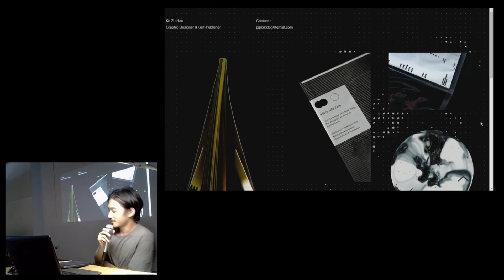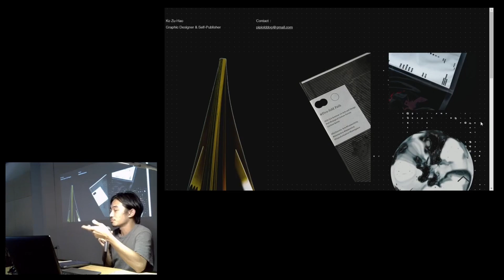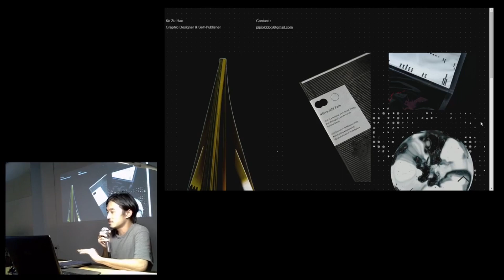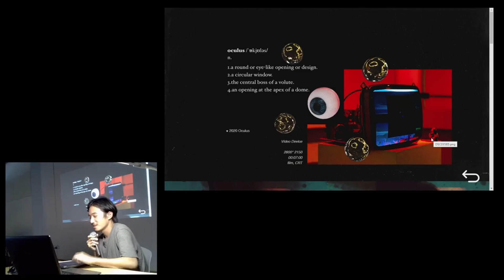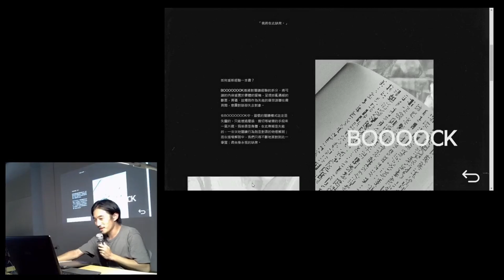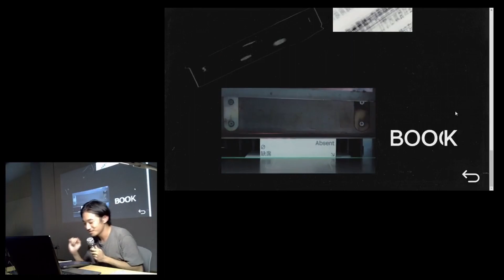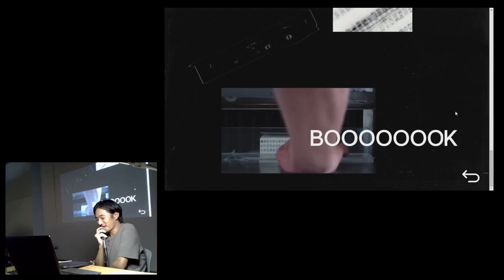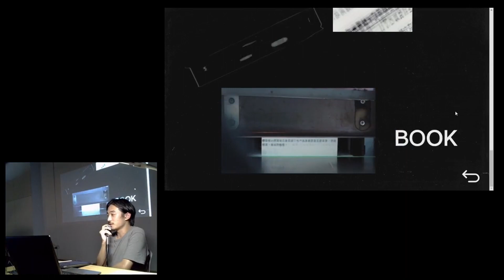【尖銳的溫柔對話】柯祖皓:經驗者的準備工作 / 模型 / 創作分享 / 新竹市鐵道藝術村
觀看祖皓的作品，像是在觀看一道道提問，因為出現在眼前的不管是書還是影像，它們都因為某種特殊的安排，而產生異於過去對這些事物的觀看印象。
透過作品去模糊與干擾觀眾既有的觀看習慣，是祖皓認為今日我們面臨的經驗困境下，自己所作出的積極嘗試。
在這個形式飽和且充滿視覺刺激的時代，我們對於各種經驗事件不再時時保有新鮮感，我們被驅趕上追求更新、更便利、更精準的慾望列車上，而漸漸拋下許多得經由肉身經驗才得以換取的創造感受。
「咖啡是不是一種豆漿?為什麼茶葉不能是一種蔬菜湯?」，在這個聽似無厘頭的描述中，祖皓趣味的點出，當我們試著去鬆動僵化的認知習慣，才是去辨識新舊經驗的差異進而產生對話的開端。
分享者☞柯祖皓
◖模型◗
分享主題: 經驗者的準備工作
當代形式飽和的現象中，創作如何成為一種重新面對經驗的準備工作？

▶創作對你來說是什麼呢?
即便都基於自我與世界的落差，創作永遠不會是解決問題的積極行為，而是透過其不必要來強化差異經驗的解套。

畢業 陽明交通大學 應用藝術研究所
曾出版詩集《理想主義》（2018）、攝影集《由子Yuuko》（2018）、《情人》（2019），現擔任刊物《脫殼》編輯

尖銳的溫柔對話—創作分享會(9月場)
日期 ▏2022/09/03 (六)
時間 ▏1430~1630
地點 ▏新竹市鐵道藝術村
分享藝術家 ▏萬志軒、賴芊芝、柯祖皓